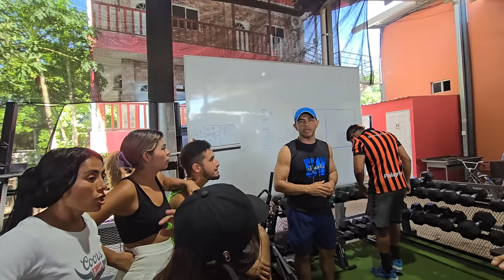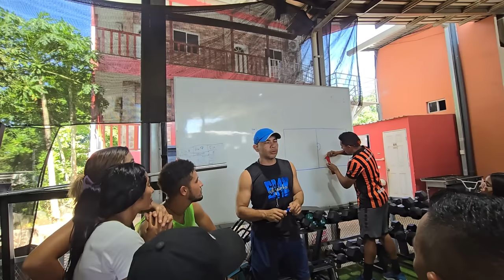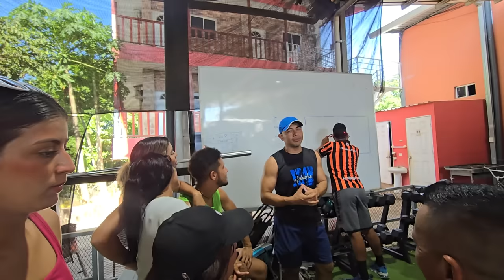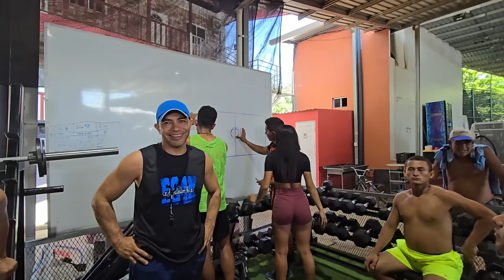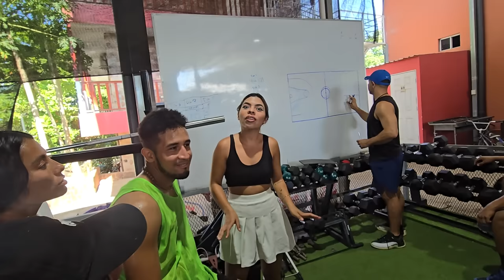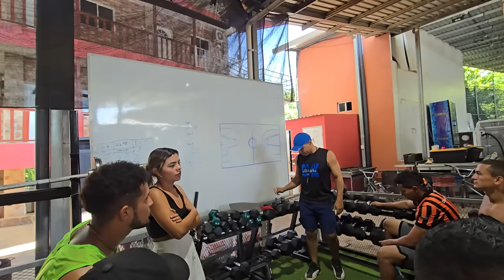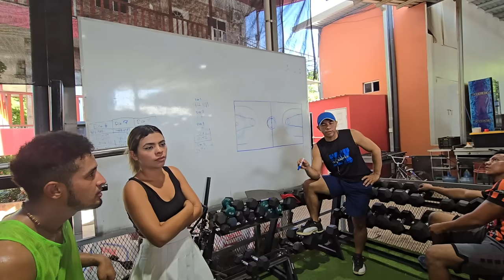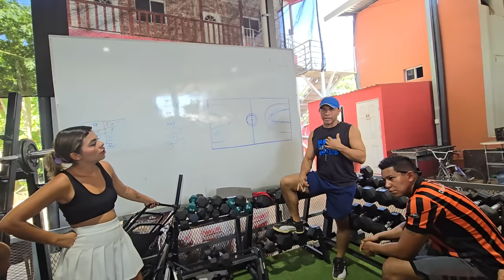EL TEAM de Camaron se ve mas formal y concentrado, advierte a su equipo que tienen que GANAR SI O SI